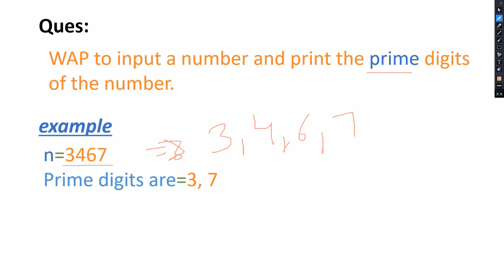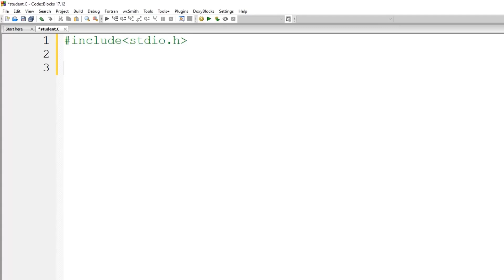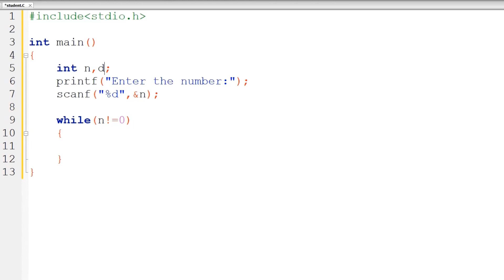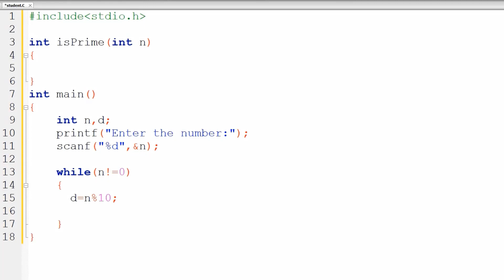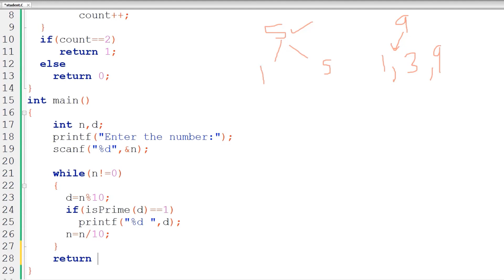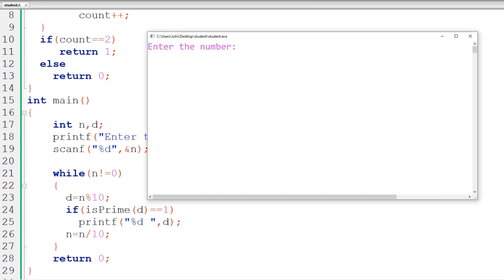Print prime digits of the given number || Hindi